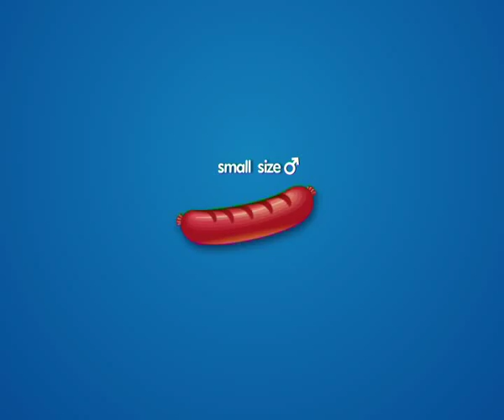XL Hits 9